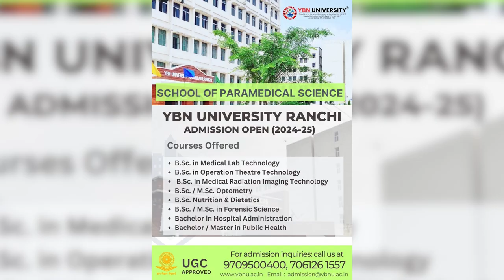anchorpriya LG के प्रमुख सचिव बोले- केजरीवाल कम कैलोरी ले रहे